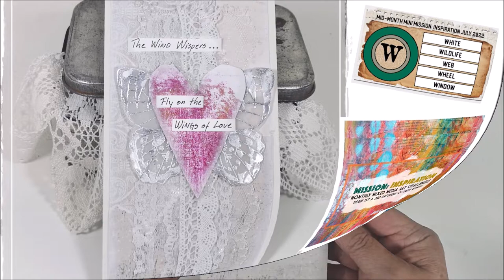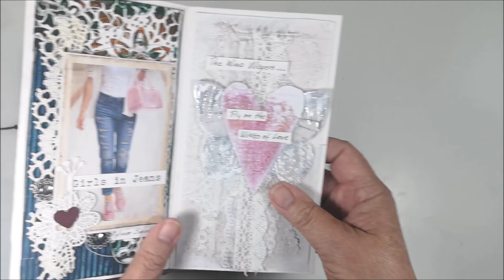Embossing on Vellum - The WIND WHISPERS .. Fly on the WINGS of Love - Mission Inspiration Challenge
This is my take on the Mid Month Mini Mission Inspiration challenge for July - Theme Letter W. Playlist with my projects in the Mission Inspiration Challenge through out the years

Time Chapter
00:00 Mission Inspiration challenge
00:11 Background with scraps of patterned papers
00:16 Laces
03:01 Heat embossing on Vellum
06:33 Create a heart
07:55 Assembling everything
09:09 Glitter and Micro beads
10:36 Text
11:26 Mission Accomplished